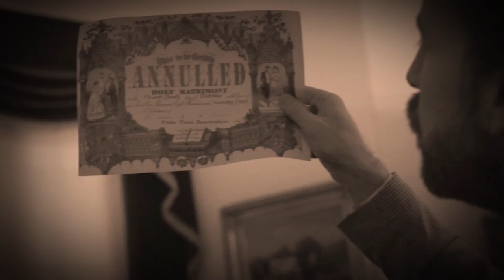The Mysterious Affair at Nela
"The Mysterious Affair at Nela" invites guests to partake in an "Artful Whodunit", as they solve the mystery of the famous missing Brueghel painting.

Event created by Lobkowicz Events Management.
Video produced by Kristyna Balaban